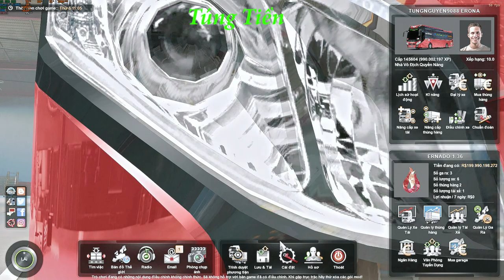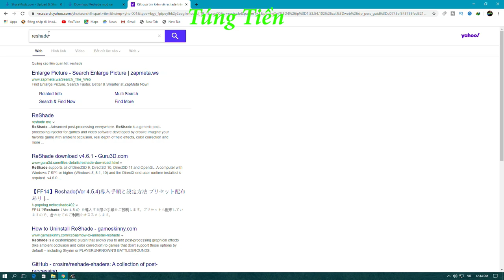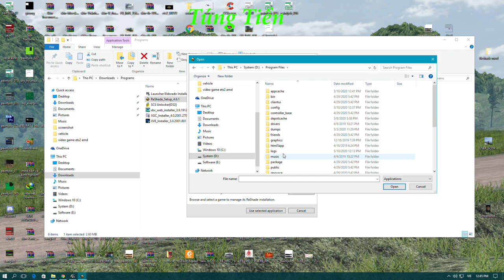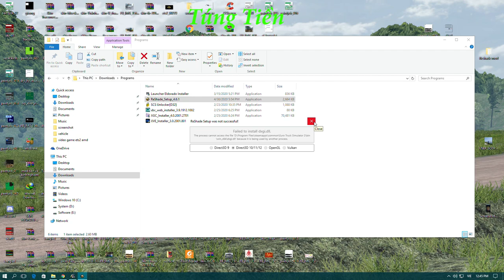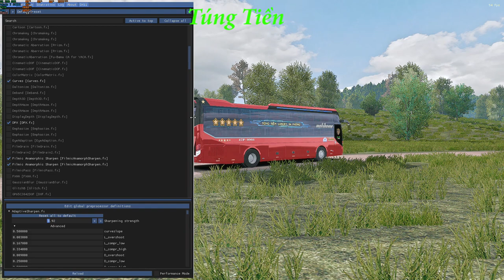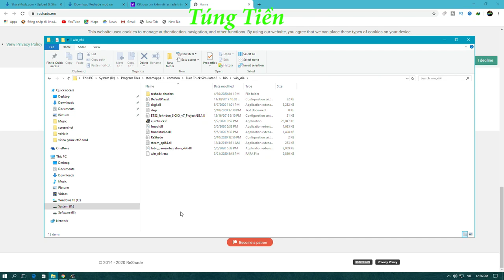ETS 2 Chỉ Dẫn Cách Cài Đặt Reshade Và Tùy Chỉnh Đồ Họa Cho Game Euro Truck Simulator 2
Hãy ủng hộ kênh mình tại đây

©©Bản quyền video thuộc Tiến Tùng BTS
Hãy theo dõi mình trên NIMO TV

❤ link trang mod cho bạn nào có nhã hứng

MOD BUY $ VIET NAM $
👉Bản Quyền xe  MOD $
Bản quyền mod/model thuộc về An Lucci

Combo Skin Xe 2015_2016_2019_Haeco Universe_sound máy_sound còi xe  MOD $

👉Mod Hành Khách Tại Bến Xe Map Việt Nam  MOD $